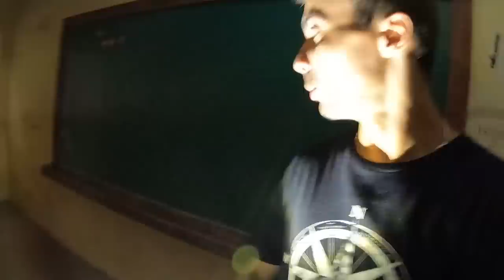ENTREI SOZINHO NA CASA DOS INDIO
USE MEU COD:
CASALFURACAO

Maringa -PR
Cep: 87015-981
Thiago Roberto